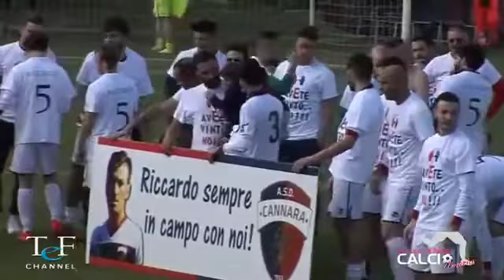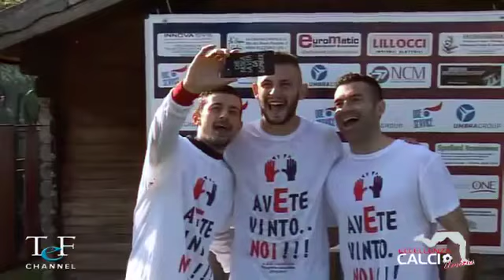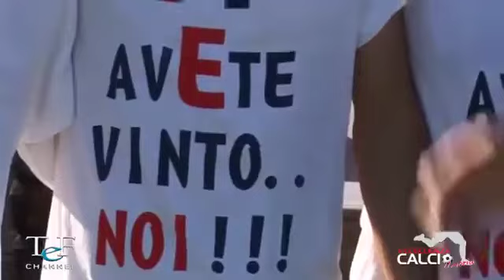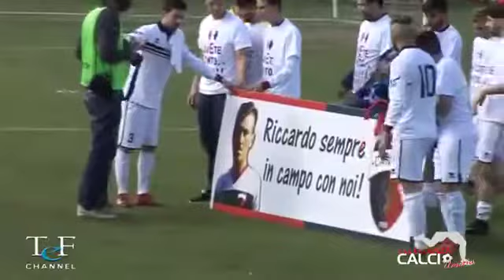Cannara Nocera Umbra 5 2 HIGHLIGHTS del 23 aprile 2017 servizio e festeggiamenti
L'archivio del calcio Umbro serie D, Eccellenza, Promozione

Le partite del calcio umbro archivio